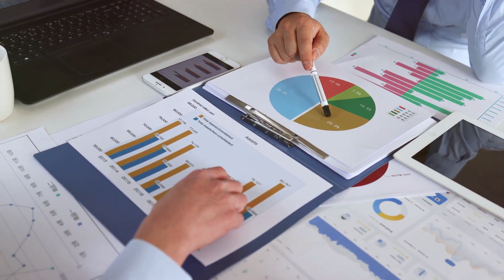Unveiling the Funding Process: Creative Global Funding Services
Welcome to Creative Global Funding Services, your gateway to unlocking financial opportunities worldwide! In this exclusive video, we delve deep into the intricate process of securing funding for your ventures. Whether you're a budding entrepreneur, a seasoned business owner, or an innovative project leader, understanding the nuances of funding is essential for success.

Join us as we demystify the funding landscape, exploring diverse avenues such as venture capital, angel investors, crowdfunding, grants, and loans. Our expert team shares invaluable insights, tips, and strategies to navigate the funding journey effectively.

Discover how to craft compelling pitches, leverage networking opportunities, and tailor your approach to different types of investors. With our guidance, you'll gain the confidence and expertise needed to secure the financial backing necessary to turn your dreams into reality.

Don't let funding barriers hinder your aspirations. Empower yourself with the knowledge and resources offered by Creative Global Funding Services.

Timecode:
0:00 - Intro Video
0:10 - Video Title
0:20 - Video About